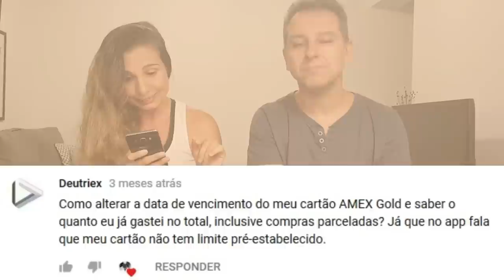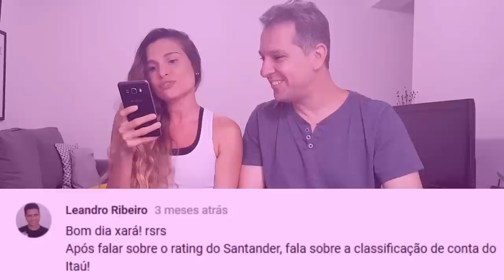💳NUBANK, SCORE, SERASA, ITAÚ. VOCÊ PERGUNTA EU RESPONDO, VÍDEO 17, COM MAGRA FIT